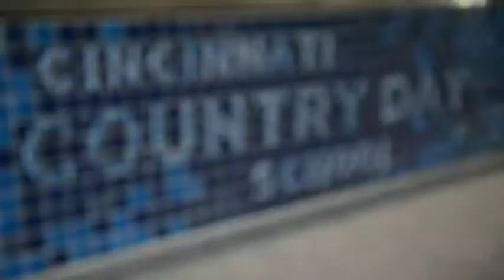September 17, 2017: Jaccaci’s work abroad motivated him to bring the world back to CCD